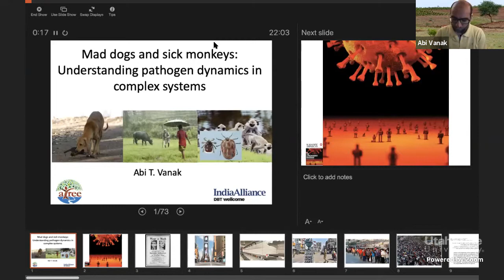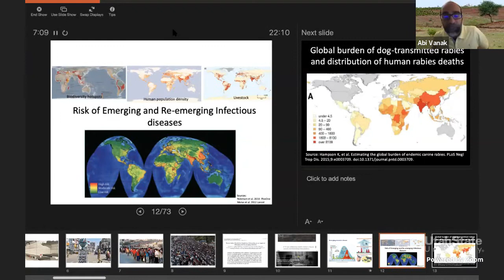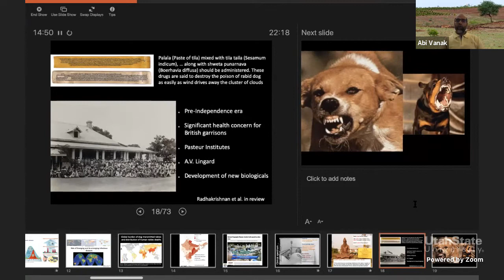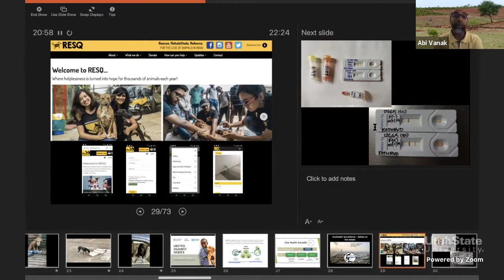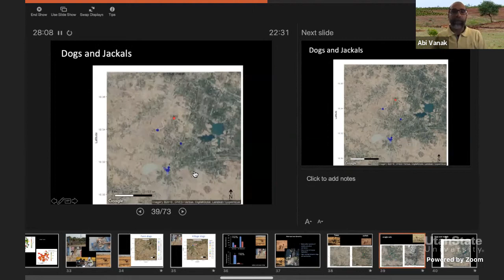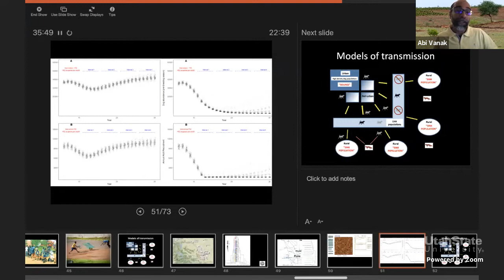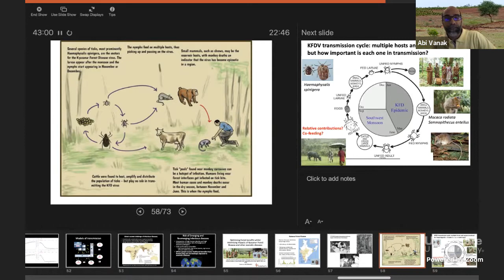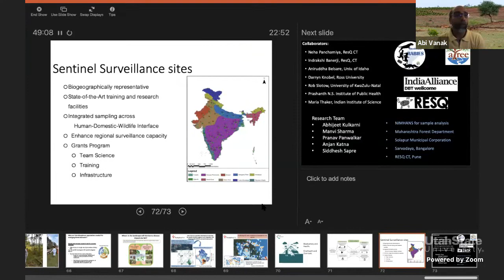Abi Vanak - Mad Dogs and Sick Monkeys: Understanding Pathogen Dynamics in Complex Systems